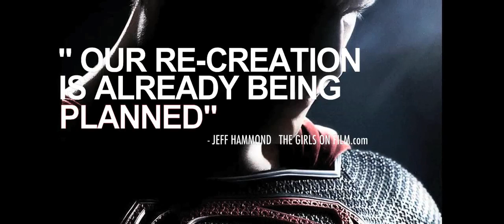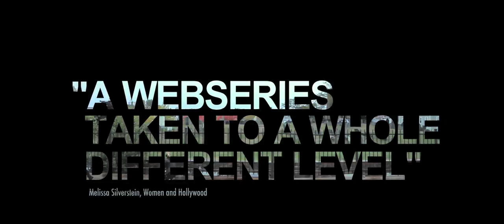Man Of Steel Trailer Music by Howard Shore from The Dark Knight Rises premiere screening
Man Of Steel Trailer premiered before The Dark Knight Rises with a song by Howard Shore from The Lord Of The Rings.  Powerful song that created a great mood for the new Superman film and also inspired The Girls On Film to begin pre-production on a Man Of Steel episode.